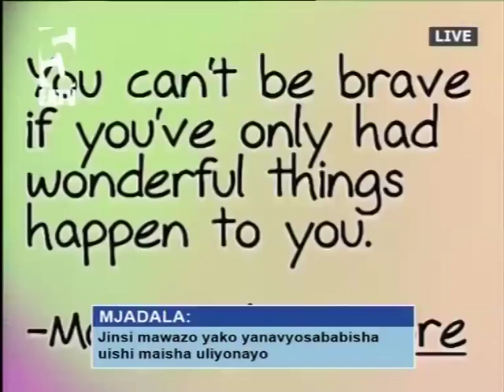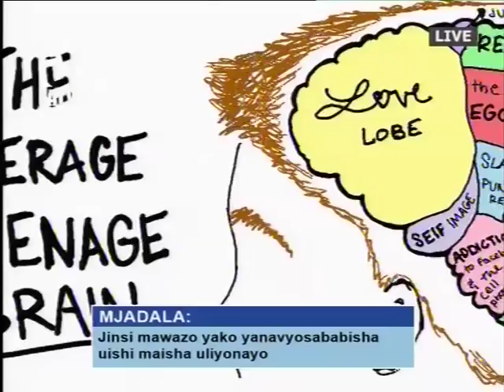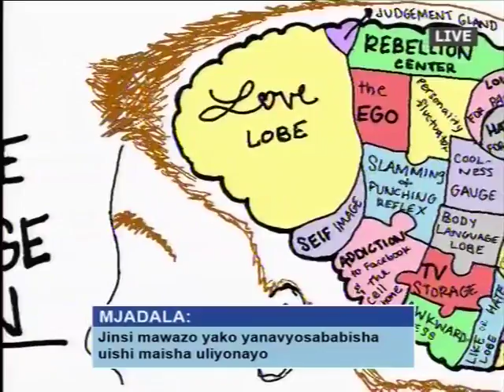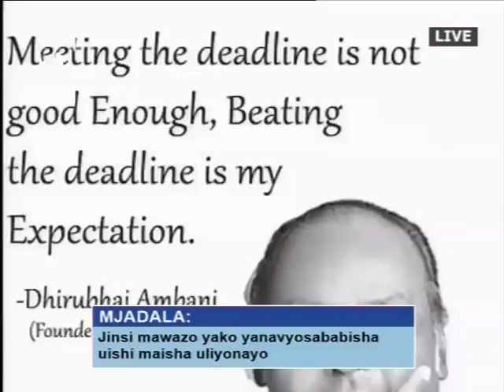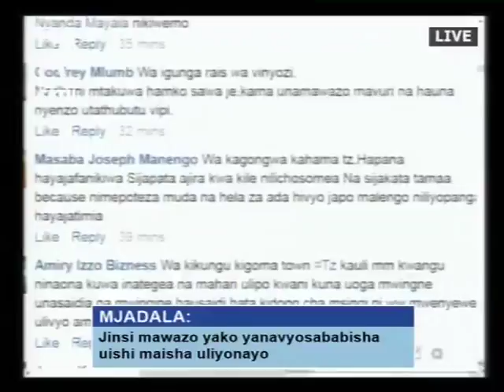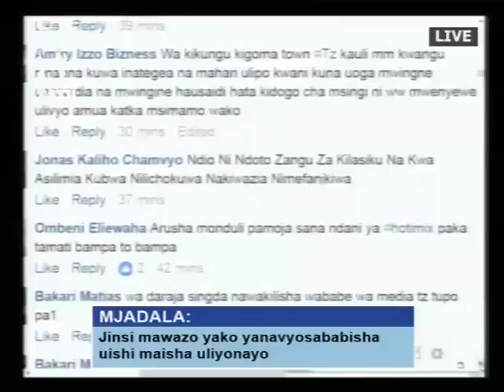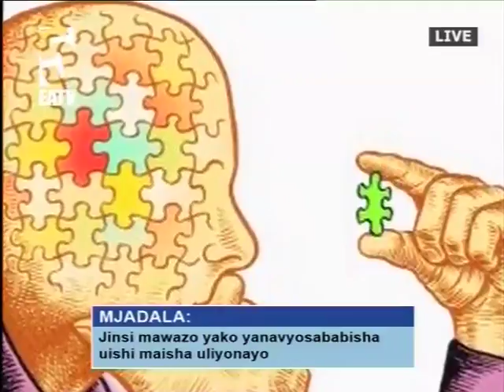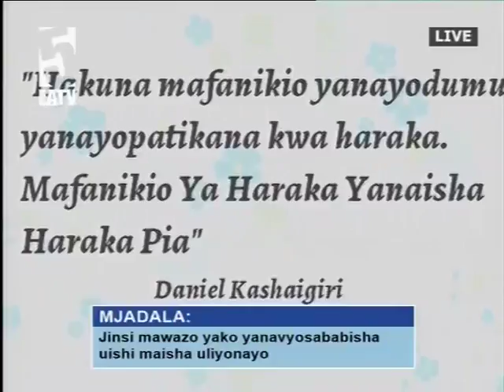HOTMIX Mjadala - Jinsi mawazo yako yanavyosababisha uishi maisha uliyonayo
Mawazo yako yanavyosababisha uishi maisha uliyonayo. Fuatilia mjadala huu.